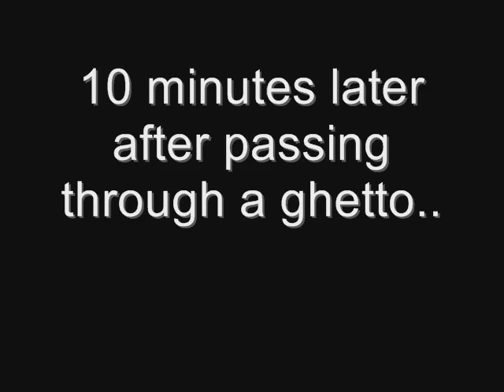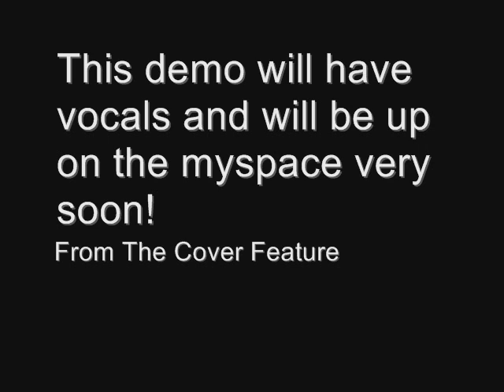Episode Two - Minus The Singer Practice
Another video for your viewing pleasure